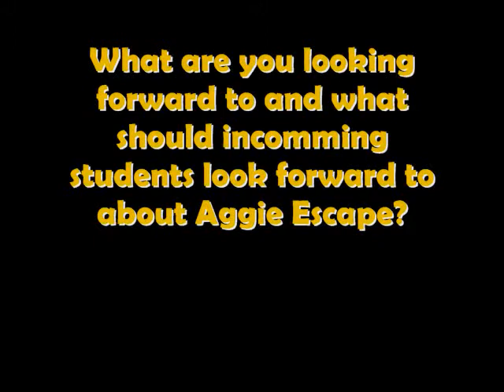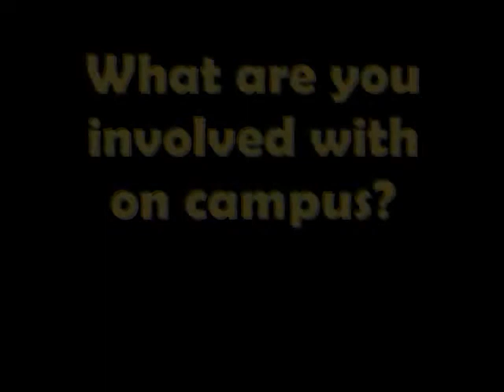Aggie Escape Welcome